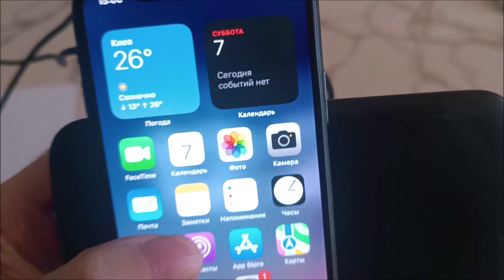Cómo activar carga inalámbrica en iphone | Como activar la carga inalambrica en iphone